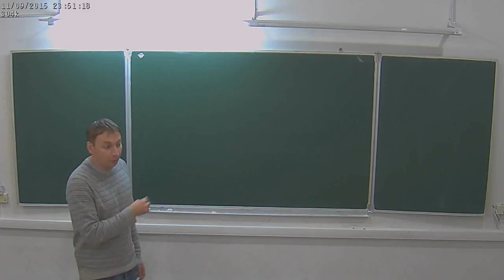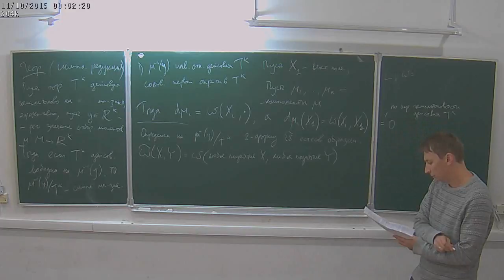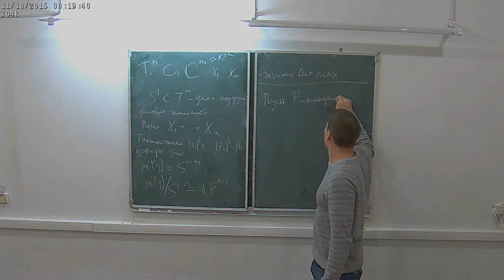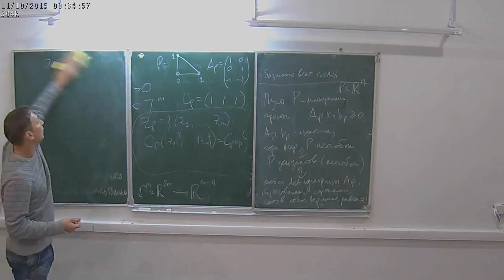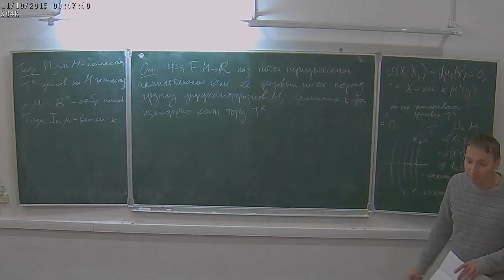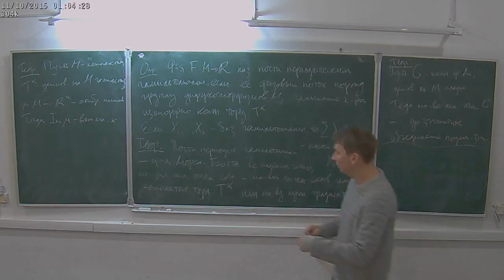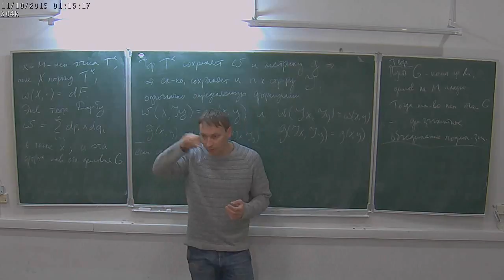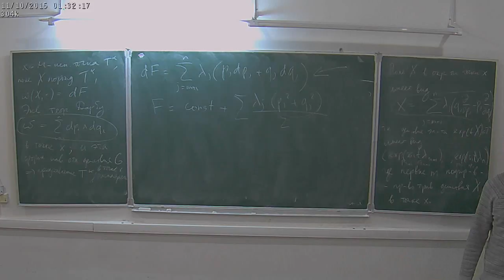А.А.Кустарёв. Гладкие, симплектические и комплексные действия тора. Лекция 7.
Спецкурс Независимого Московского университета.
9 ноября 2015 г. 19:20, НМУ 304 (Москва, Большой Власьевский пер., 11)
Источники: